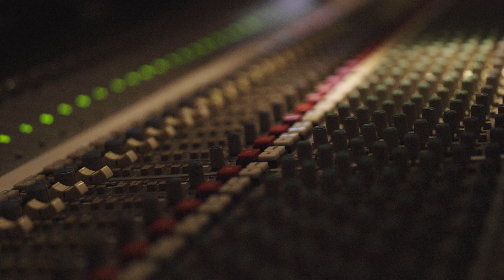In the Studio with Alyusha at ellesse My Style My Sound